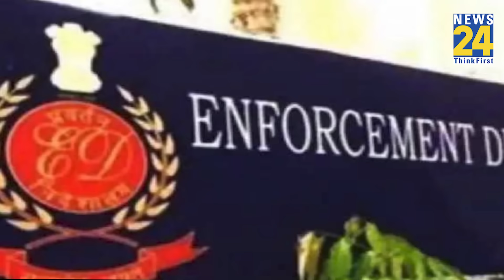Delhi HC में Abhishek Shinghvi ने खोली 'BJP-ED' की पोल ! आखिर कब रिहा होंगे Arvind Kejriwal ?